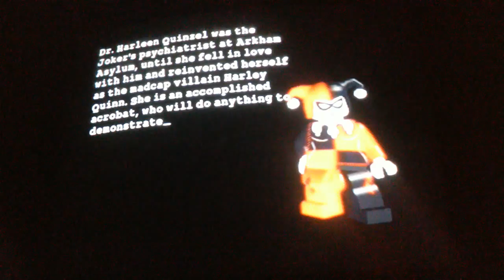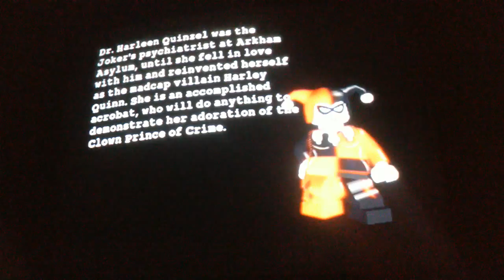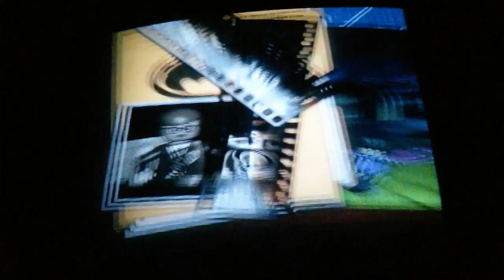(OLD) Lego Batman Game Part 12 Silly Fun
Now I have to defeat Harley Quinn and save Gordon. She's always doing backflips and getting dizzy. Going through s creepy theme park to get to them.